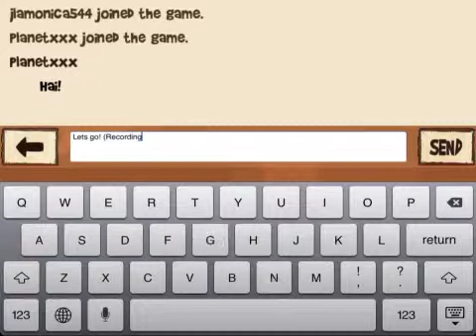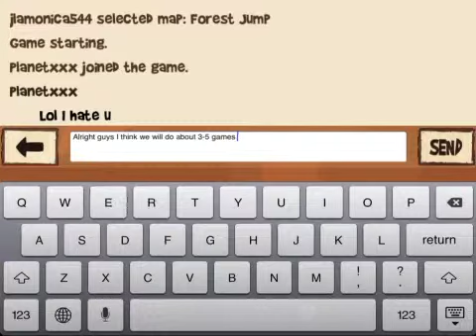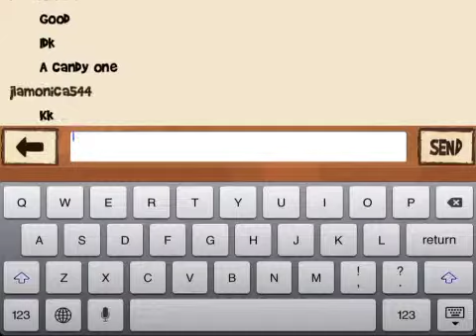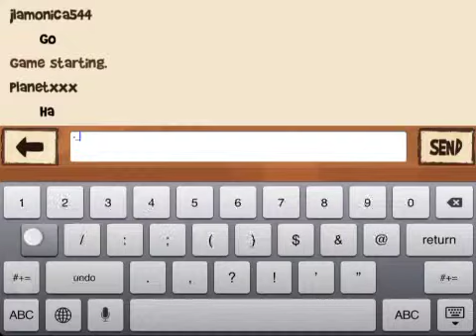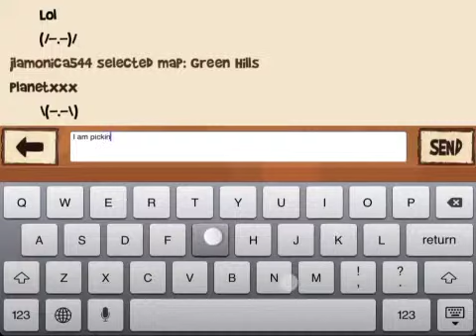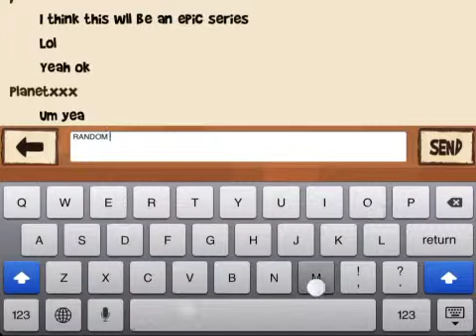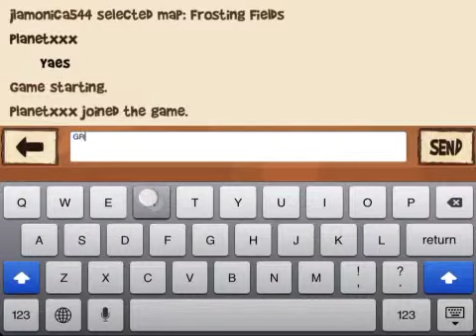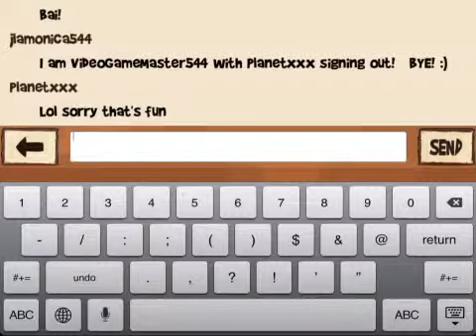Fun Run with Olivia Episode 1